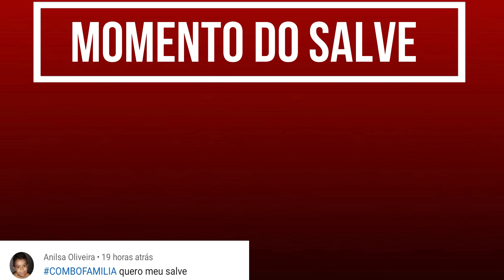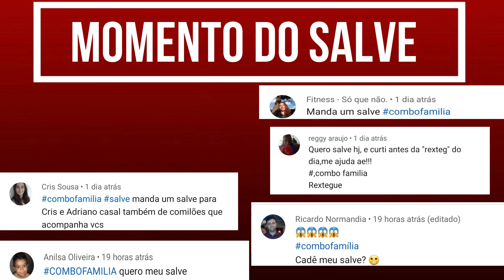IMPOSSIBLE BIG MAC CHALLENGE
GENTE BOA, MANDA O LINK DESSE VÍDEO PARA OS AMIGOS E FOCO NO 1 MILHÃO DE INSCRITOS!!

DESAFIO IMPOSSIBLE BIG MAC NA ÍNTEGRA! E ALÉM DO DESAFIO ROLOU UMA SOBREMESA NO FINAL COM PARTICIPAÇÃO DA ANA.

ACOMPANHE A GENTE NO INSTAGRAM: @casalnascimentooficial

Muito Obrigado por se inscrever!